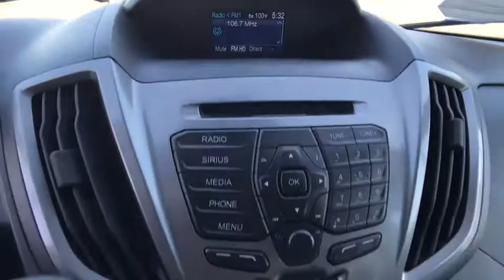2015 FORD TRANSIT WAGON Redding, Eureka, Red Bluff, Northern California, Sacramento, CA 523605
2015 FORD TRANSIT WAGON